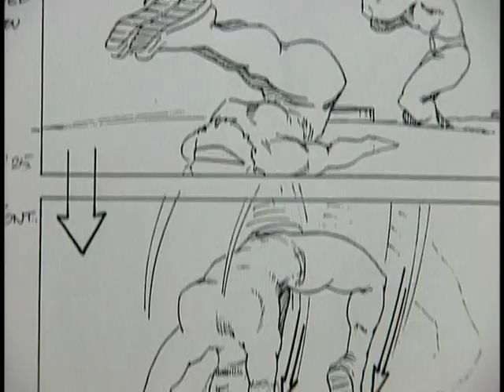Daphne Fight Scene | Scooby-Doo (2002)